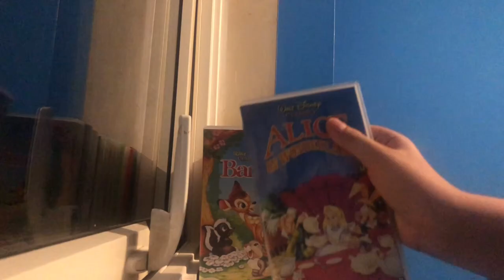William Higgins the Jaguar Land Rover Fan 2k9 Channel Trailer